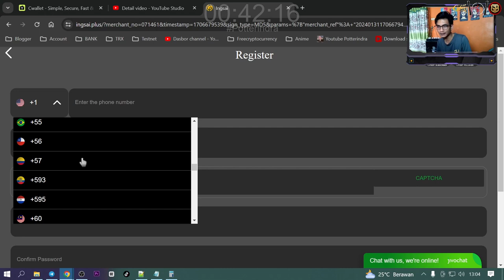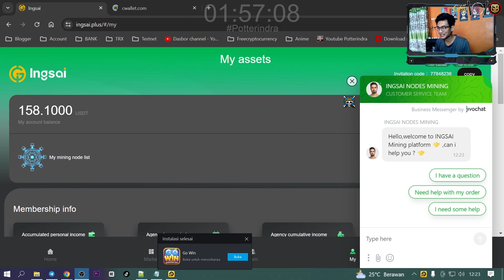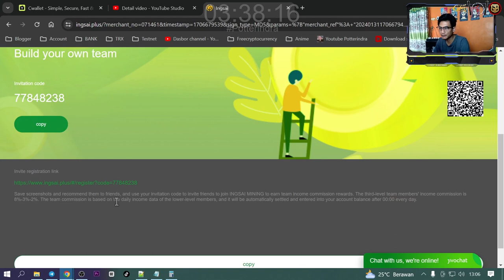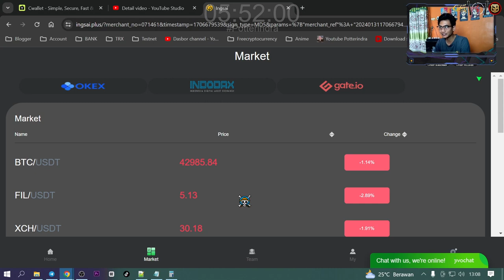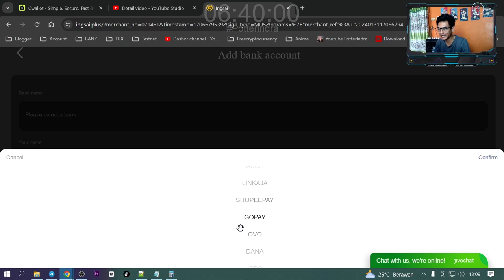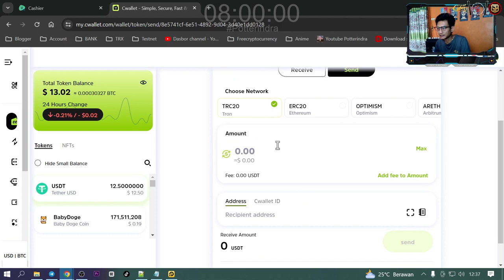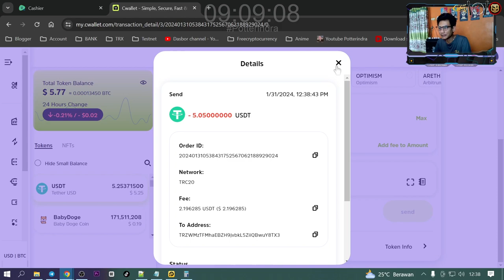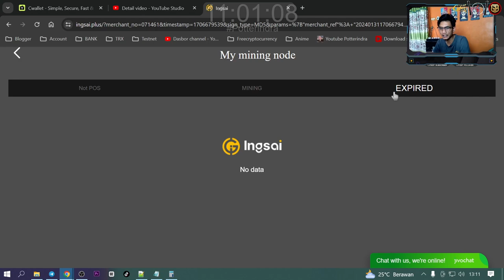Mining Ingsai Cryptoccurency TRC20 dari 2023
Website platform ini dari tahun 2023 dan sekarang masih lancar untuk investasi dan penarikannya lancar menggunakan trc20 bahkan ke ewallet indonesia.